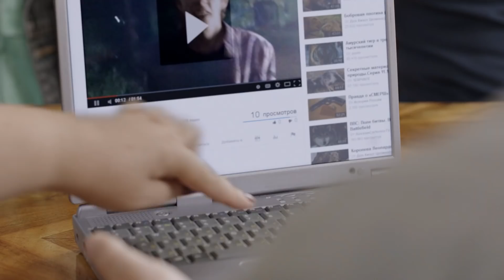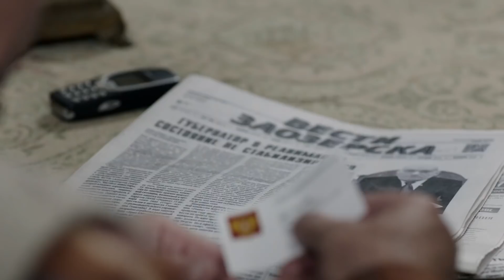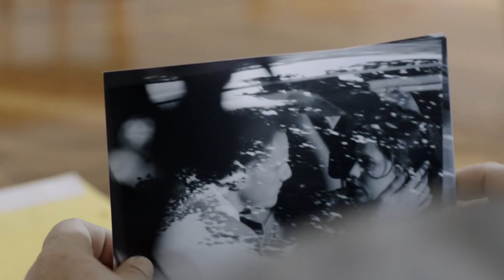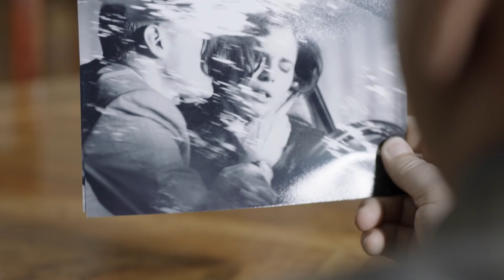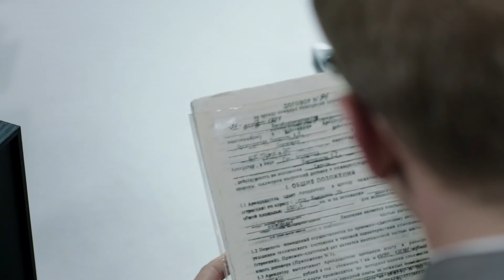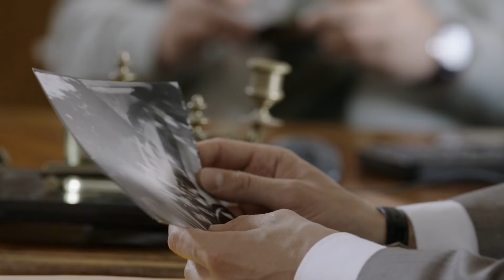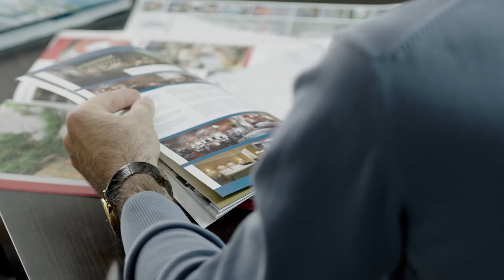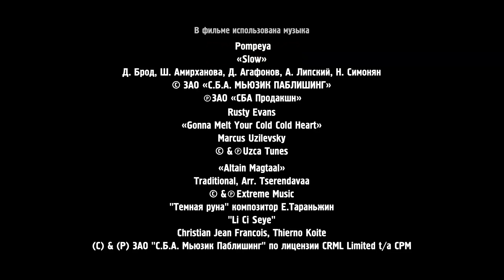Седьмая руна - Серия 5/ 2014 / Сериал / HD 1080p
ЖАНР: Мистический детектив, 8 серий
ГОД: 2014
Режиссер-постановщик: Сергей Попов
Автор сценария: Марина и Сергей Дяченко
Оператор-постановщик: Денис Чабанко
Продюсеры: Елена Денисевич, Арам Мовсесян, Рубен Оганесян
Генеральный продюсер: Рубен Дишдишян

В ролях: Юрий Колокольников, Юлия Снигирь, Виктор Сухоруков, Роман Мадянов, Дарья Екамасова, Юрий Цурило, Дмитрий Куличков

В городе Н-ск при загадочных обстоятельствах погибает дочь губернатора. Для выяснения обстоятельств её смерти из Москвы приезжает следователь Олег Нестеров. В том месте, где нашли тело девушки, проходила ролевая игра по карело-финскому эпосу «Калевала», и председатель ролевиков Вера параллельно начинает свое расследование. Однако новые жертвы и серия загадочных событий все больше запутывают Олега и Веру. А вскоре Нестеров понимает, что в Н-ске играют не только ролевики. И банкир, и прокурор, и губернатор вовлечены в некую странную азартную игру, смысл которой скрыт от непосвященных.